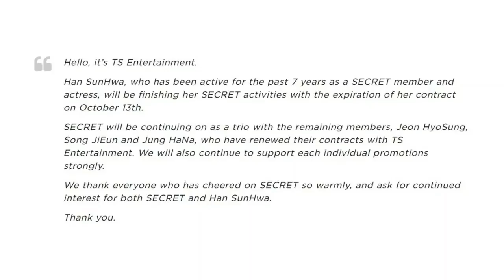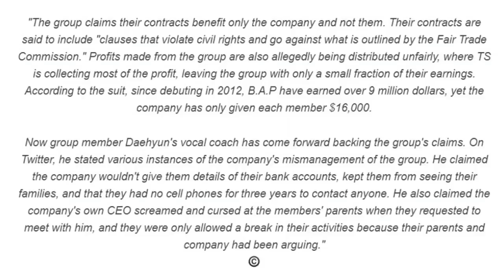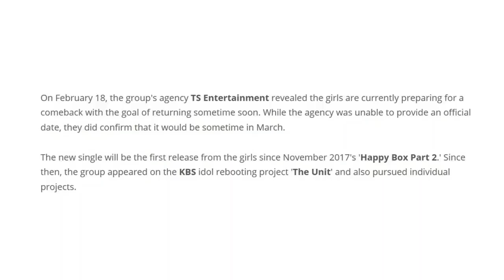The Worst Entertainment Companies: TS Entertainment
This video is the second part of a new series on my channel called "The worst entertainment companies". In this series, I will talk about the questionable management and treatment of idol groups. In this video, I will talk about TS Entertainment. I will be breaking down how they have mistreated their idol groups and staff members throughout the years.

Like my silly photo's on Instagram

My channel mostly focusses on discussing issues, opinions, problematic behaviour within the kpop industry/fandoms.
I usually review these issues and give you my own view and opinion on it.

I always love to hear suggestions on video topics that I could possibly discuss

CREDIT OF AUDIO USED